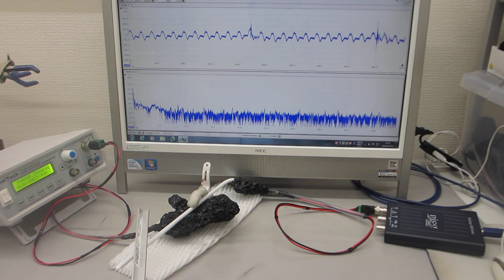オリジナル超音波プローブによる発振制御実験（超音波システム研究所）